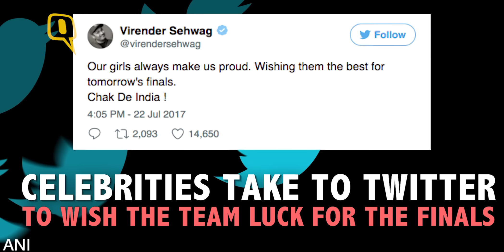As India Plays Women’s World Cup 2017, Fans and Family Wish Well - The Quint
Indian women won the opening game in the league stages by 35 runs against England. And, now they are looking to win their first World Cup.